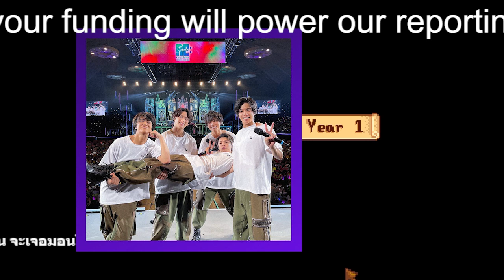【平野紫耀】永瀬廉は「メンバーへの気配りがハンパない」!? 10～30代の女性が選ぶ「いい夫になりそうなキンプリメンバー」ランキング、トップに輝いたのは？【トップ3】